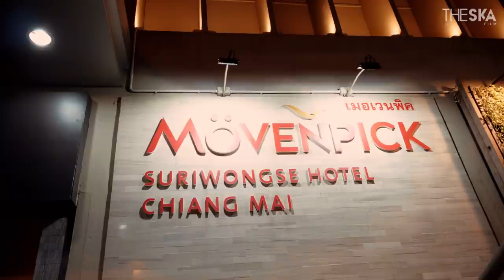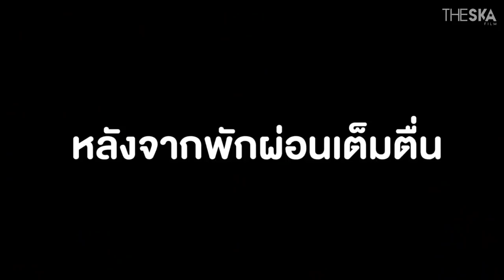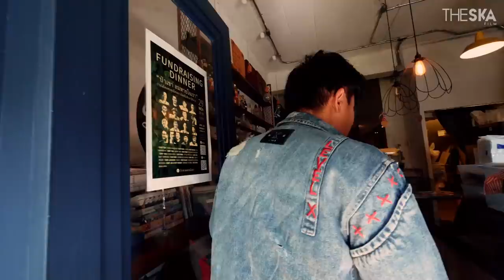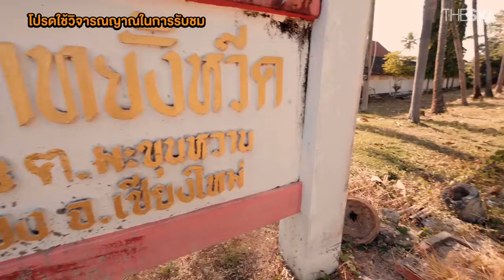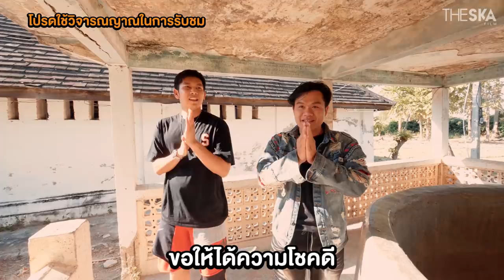ส้วมพระพุทธเจ้าแห่งเดียวในไทย อยู่ที่เชียงใหม่!! เที่ยวมั้ยครับประเทศไทย EP.1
วันนี้มาพบกับรายการเที่ยวมั้ยครับประเทศไทย EP.1 ซึ่งต่อไปนี้เที่ยวมั้ยครับของพวกเราจะมีในประเทศไทยแล้ว และใน EP.แรกพวกเราขอพาไปเชียงใหม่เพื่อไปดูส้วมพระพุทธเจ้าและแข่งฟอร์มูล่าม้ง เรื่องราวจะเป็นยังไงเชิญรับชมครับ

**คลิปมี Subtitle ภาษาอังกฤษทุกคลิป ซึ่งจะมาหลังอัพคลิปแล้ว 3 วัน กด CC ดูได้เลยคร้าบ

     ความเป็นมาของ Bie The Ska และ The Ska Film

   จุดเริ่มต้นของความสนุกและเสียงหัวเราะของเพื่อนๆ นั้น มาจากการที่ บี้ เดอะสกา (กฤษณ์ บุญญะรัง) ผู้ที่มีความชื่นชอบ และรักการทำคลิปวีดีโอเพื่อสร้างรอยยิ้มให้แก่คนรอบข้างโดยเริ่มจากเพื่อนๆในสมัยเรียนของเขา จนพัฒนาการทำวีดีโอคลิปด้วยตัวเองมาเป็นลำดับ จนกระทั่งปลายปี 2556 ได้ก่อตั้งบริษัท เดอะสกาฟิล์ม จำกัด (The Ska Film) และได้ผลิตสร้างสรรค์คอนเทนท์สนุกสนาน และเต็มเปี่ยมไปด้วยความบันเทิงที่เจือปนกับสาระ ออกมาอย่างมากมาย ในหลากหลายแพลทฟอร์ม ไม่ว่าจะเป็นรายการ คู่มือมนุษย์ เจอประจำ เที่ยวมั้ยครับ และรายการอื่นๆ อีกมากมาย

   ซึ่ง ณ ปัจจุบัน YouTube Channel Bie The Ska มีผู้ติดตาม (Subscribe) กว่า 10.4 ล้านคน เรียกได้ว่าเป็น “คอนเทนท์ครีเอเตอร์” ที่มียอดผู้ติดตามมากเป็นอันดับต้นๆของประเทศไทย ณ เวลานี้ และยังรวมไปถึงช่องต่างๆภายใต้สังกัด The Ska Film อาทิ The Snack, Epic Time, Pleunpung, Fatzlip, Here Zone Teen, Yumaining และอีก 1 ความร่วมมือที่เป็นปรากฏการณ์ คือช่อง The Ska X BNK48 ที่เป็นการทำคอนเทนต์ร่วมกันรหว่าง Content Creator กับ Idol Girl Group อันดับหนึ่งของประเทศ และยังรวมไปถึงการทำงานเชิงทดลองอาทิ หนังสั้น ซีรีย์ หรือ MV Parody และอื่นๆอีกมากมายในโลกของวีดีโอคอนเทนต์

   ดังนั้น เดอะสกาฟิล์ม (The Ska Film) จึงเป็นบริษัทที่สามารถรองรับงานได้อย่างหลากหลาย และครบวงจรมากขึ้นในฐานะ Digital Media House ที่ทำงานได้ครบวงจรแบบ One Stop Services ตามเจตนารมณ์ และจุดมุ่งหมายที่สำคัญ ของ บี้ เดอะสกา อยากเห็นคนทั้งโลกได้มีรอยยิ้ม และมีความสุข ดังสโลแกนที่ตั้งเอาไว้ว่า “รู้มั้ยเวลาเพื่อนๆยิ้ม ผมอ่ะโคตรมีความสุขเลย^^"